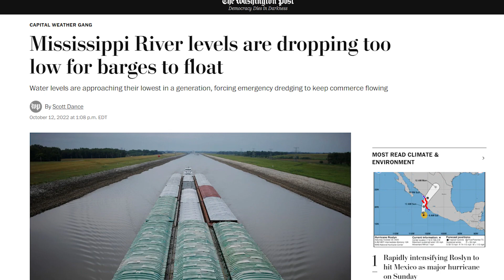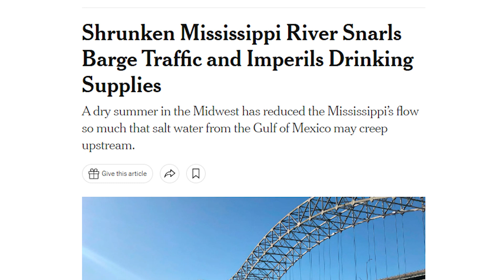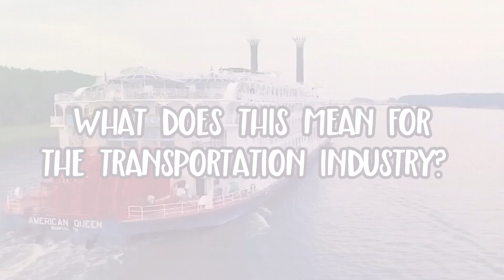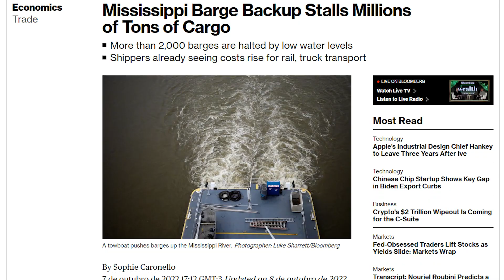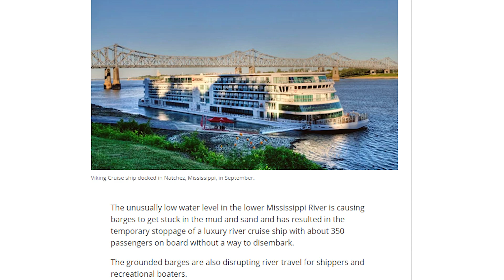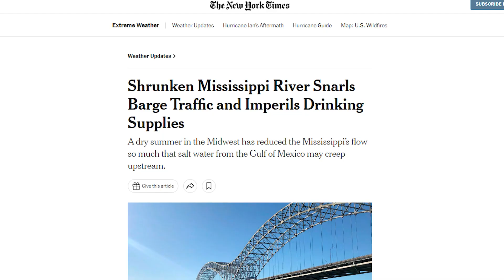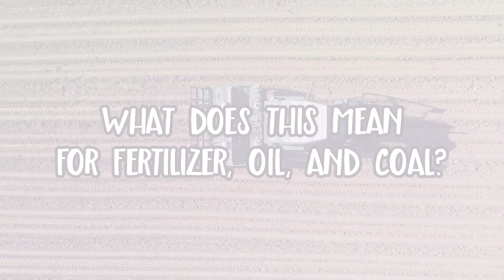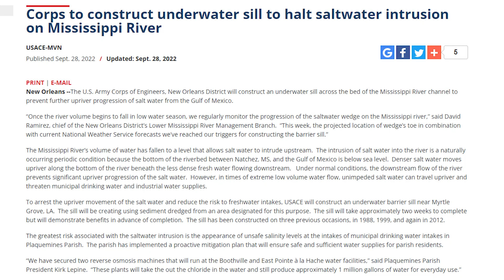The Mississippi River Drying Up Could Have HUGE Consequences for the US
Although the river is always relatively low during this time of year, many parts of the Midwest and Plains haven’t seen enough rainfalls to ease drought conditions. According to historic averages, the river’s water levels are projected to rise around Christmas time, leaving two dry months remaining.

- Tower Rock attracting tourists: Usually accessible only by boat, the low water on the Mississippi River has people flocking to the 400-million-year-old Landmark in Perry County and the Missouri Department of Conservation is urging people to be safe and courteous when visiting Tower Rock.
- What does this mean for the transportation industry?
- What does this mean for agriculture exports?
- No rain, no grain – what does this mean for crop cargo?
- What does this mean for fertilizer, oil, and coal?
- 19th century shipwreck